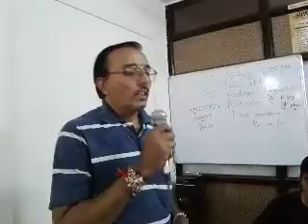जिंदगी आ रहा हूँ मैं।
With गांगुली sir, in Swarz Acadamy